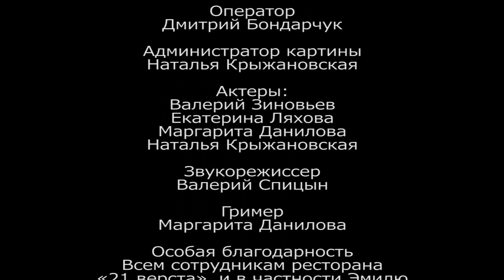пища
Книга напоминает искусно приготовленное блюдо. Удовольствие и наслаждение присутствует в обоих процессах. Вкушая книгу или вкусную еду, мы получаем удовлетворение. Мы получаем то, что выбираем. Различие лишь в том, что аппетит бывает разный.
Познав тайну книги, мы обязательно почувствуем ее вкус.